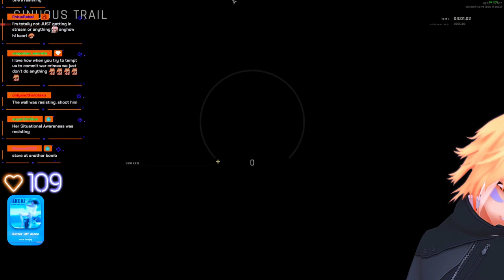Situational Awareness Week